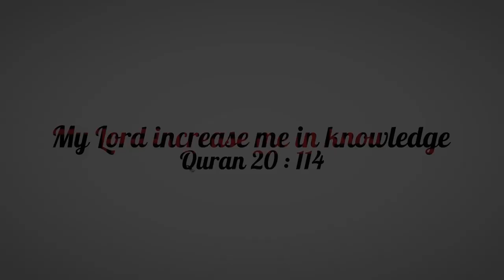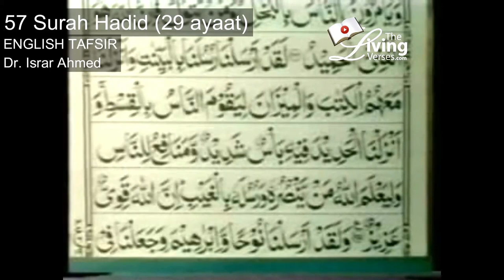Quran Ch 57 The Iron (Surah Hadid ) English translation by Dr. Israr Ahmed